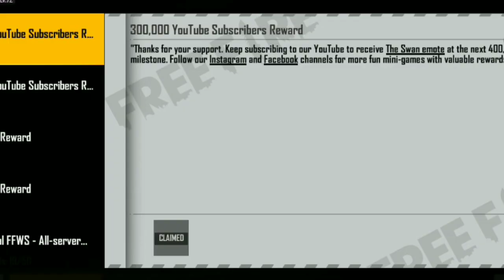Free fire best glitch file!After Ob27 Update! After 1mb update! Matchmaking Fixed!New Emotes Glitch!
FILE LINK

TIMECODE 🎯